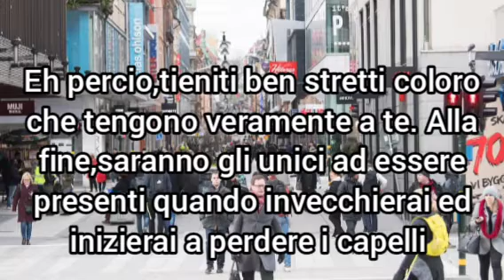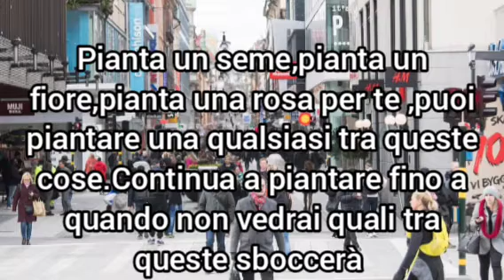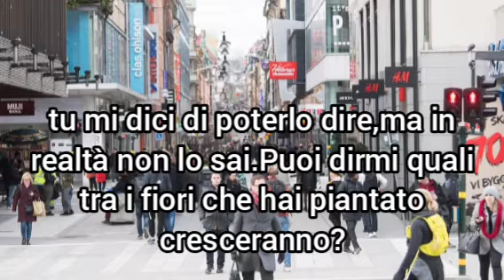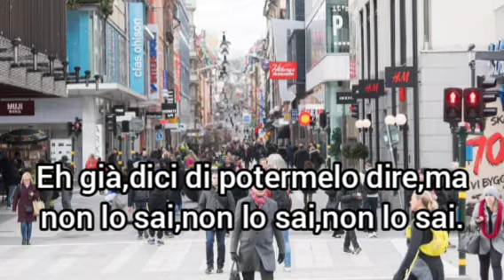"Mmmbop"-Hanson(1997)-traduzione in italiano